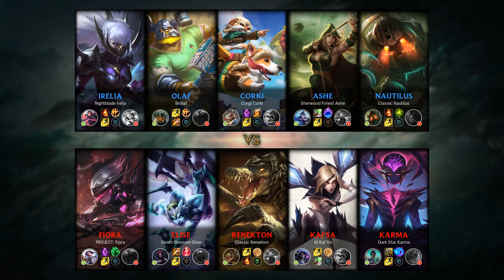Renekton Mid vs Corki - KR Grandmaster Patch 9.13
Renekton Mid played by Skewed F , KRGrandmaster 362 LP.

- Runes: 00:18 (Press the Attack)
- Damage dealt: 34:30
- Ability & Build: 34:19
- Skin: Classic Renekton